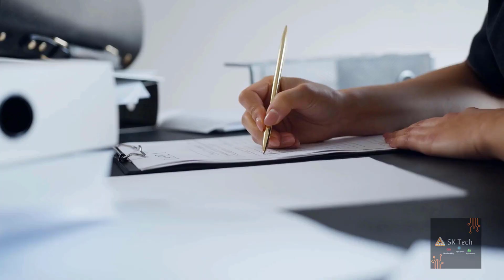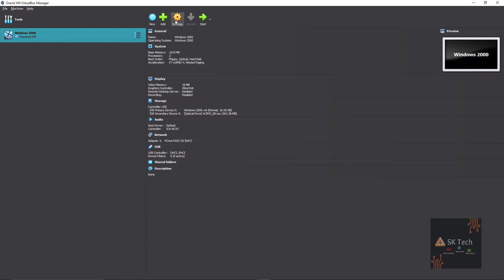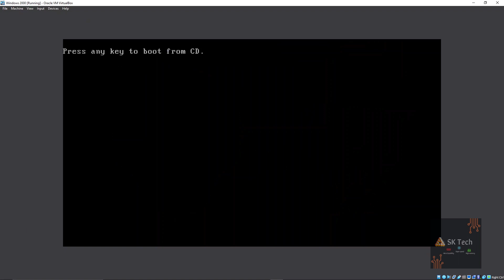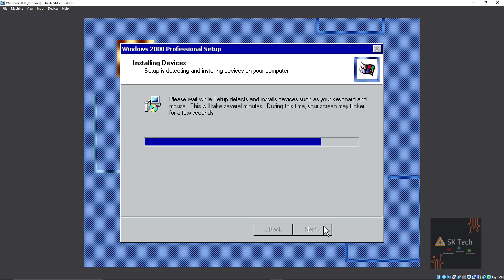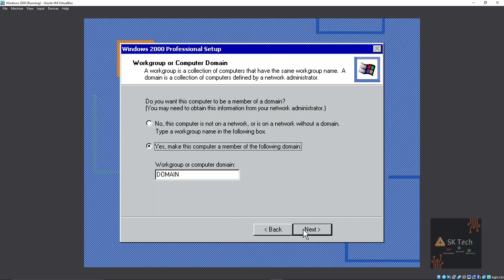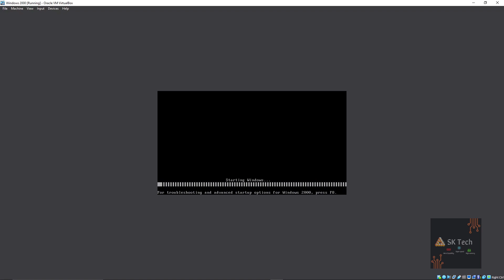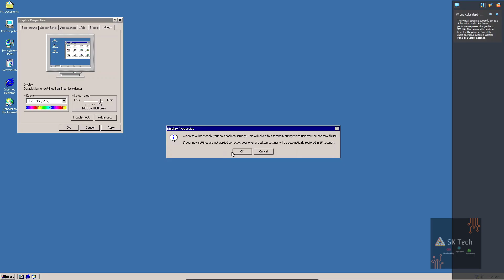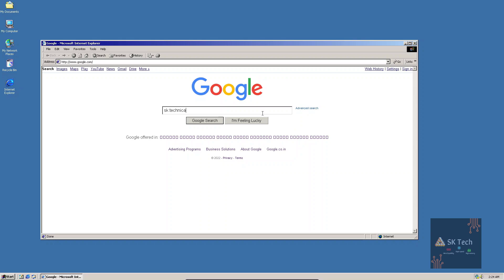How to install Windows 2000 on VirtualBox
hey guys in this video we will see how to install Windows 2000 on VirtualBox

Product Key: DDTPV-TXMX7-BBGJ9-WGY8K-B9GHM